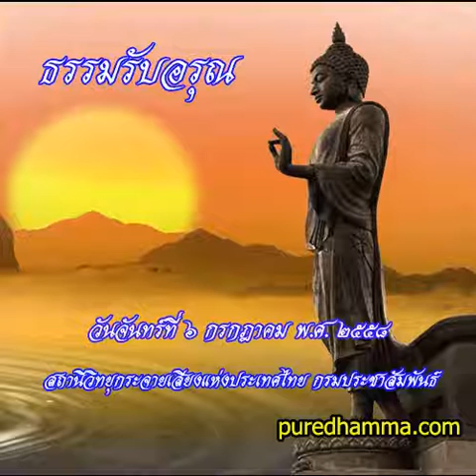ธรรมรับอรุณ 6 กค 2558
รายการธรรมรับอรุณ ออกอากาศวันที่ 6 กรกฎาคม 2558